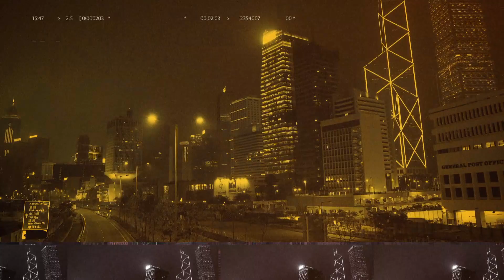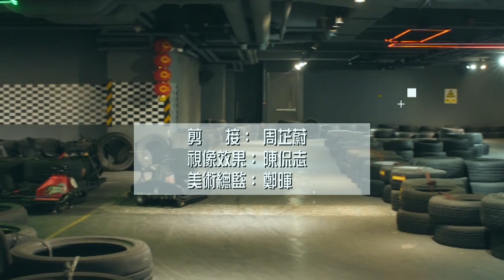不一樣的香港｜官塘開心派對｜主持: 陳智燊Jason、張紋嘉Crystal (HotCha)